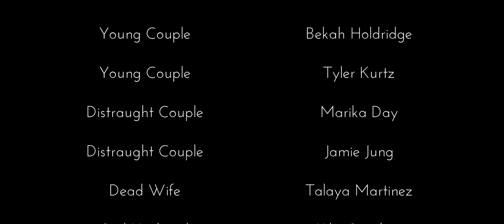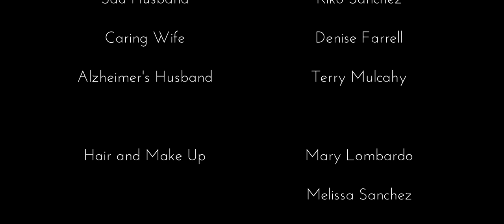Crepusculum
Directed by Rahul Verma
Co-Directed by Sean Phelan
Directors of Photography: Sean Phelan/Rahul Verma

Starring:
Alexander Gopal, Olivia DeLoach, Addision Fulton, Noah Lunsford, Dax Rivera, Tyler Kurtz, Bekah Holdridge, Marika Day, Jamie Jung, Talaya Martinez, Kiko Sanchez, Denise Farrell, Terry Mulcahy